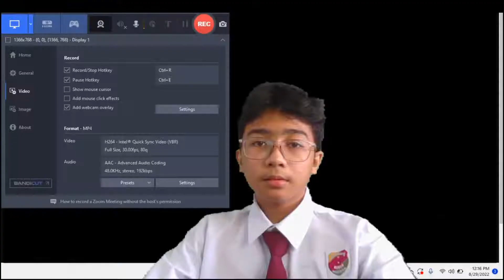MINECRAFT CHALLENGE 2022- PENCEGAHAN BANJIR MIRZA HAIL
KATEGORI MEN REN
INNOVATIVE, INFRASTRUCTURE AND INDUSTRY